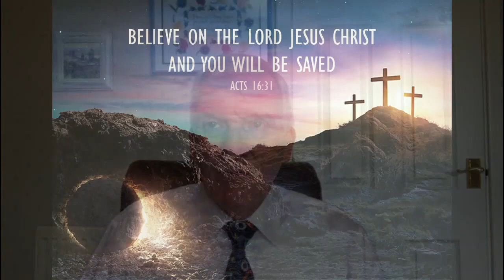Jack Hay: The Help We All Need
In this short sermon from the Bible, Jack Hay explains that we all need spiritual help which can only be found through believing on the Lord Jesus Christ. Acts 16:31